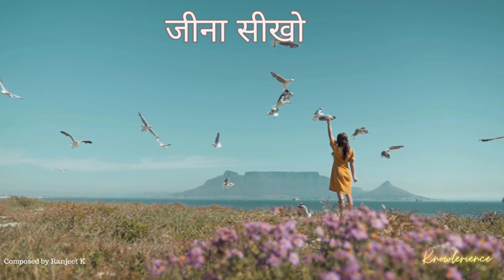जीना_सीखो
बड़ा कौन है कौन है छोटा
कौन खरा है कोन है खोटा
इन द्वंदों से निकालो बाहर
जीना सीखो जीना सीखो

ऊंच नीच के भेद भाव से
अहंकार के दूषित प्रभाव से
औरों के, अपने निज घाव पे
मरहम प्रेम के मलना सीखो

निर्धन कौन है कौन धनी है
जब जब मन की हृदय से ठनी है
हृदय की बातें सुनना सीखो

चाहत जब जरूरत पर हावी
खो जाए आनंद की चाभी
दुनिया के इस मायाजाल से
जरूरत चुन निकालना सीखो

video credit
Video by Michael Herren Video by Taryn Elliott Video by Taryn Elliott Video by RDNE Stock project Video by Peggy Anke